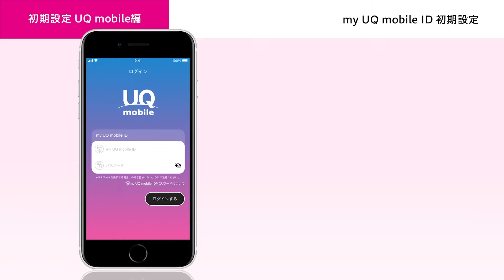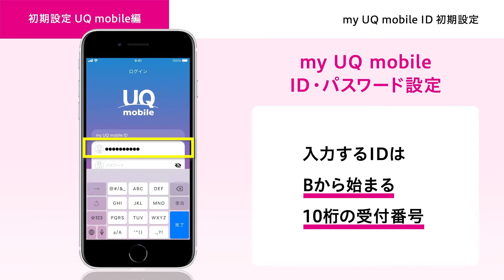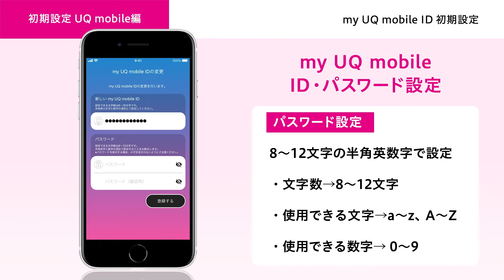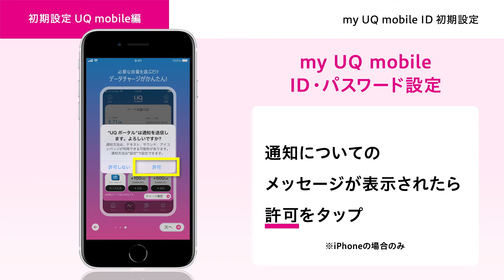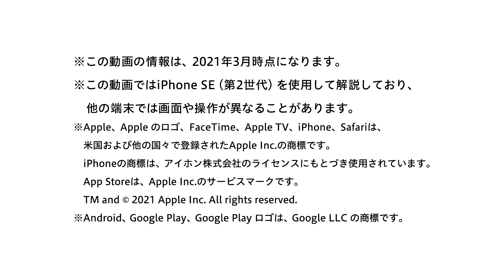【オンライン スマホ活用講座】初期設定UQ mobile編 my UQ mobile ID初期設定